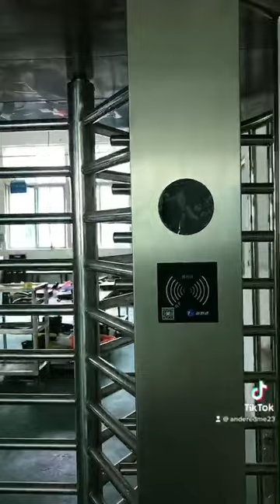Turnstile Gate | Turnstile Manufacturers | Turnstile Suppliers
Turnstile gate is a kind of pedestrian access blocking device (access control management equipment), which is mainly used to control and manage the ...